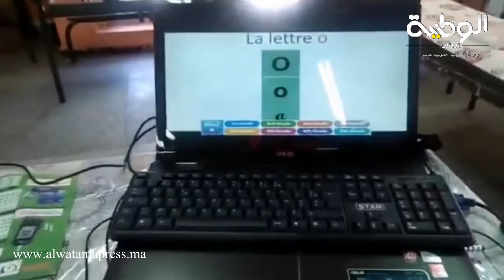زيارة المدير الإقليمي للتعليم لسيدي عثمان..لانطلاقة ربط مدرستي "المسجد" "وابن طفيل" بصبيب الأنترنيت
alwataniapress.ma الوطنية بريس.ما
الوطنية بريس موقع إخباري إلكتروني يهتم بكل ما هو جديد وينشر الأخبار على مدار الساعة